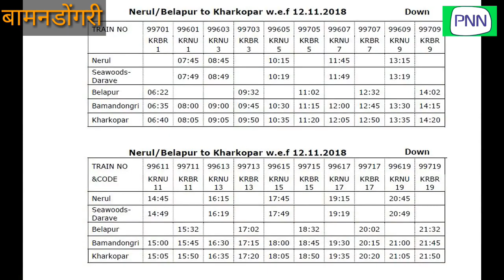मुख्यमंत्र्यांच्या हस्ते स्थानकाचे अनावरन, पहिली धाव लोकलची